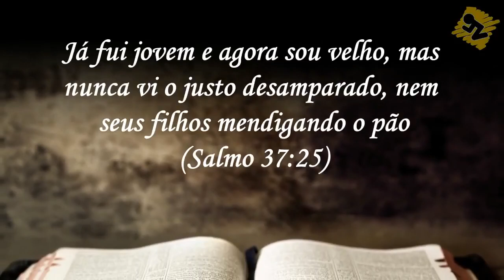Oração de Hoje Terça 30 de Abril de 2019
Oração da manhã de Hoje – Dia 30 de Abril de 2019.
Apoie a Palavra de Hoje